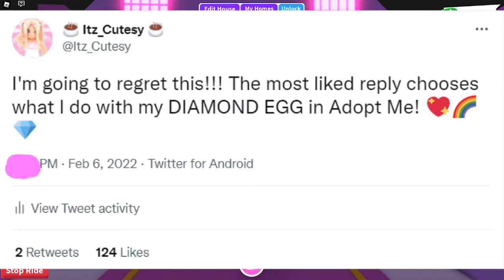My Fans Decide What I Do With My DIAMOND EGG In Adopt Me!! Giving It Away!?! (Roblox)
Hey Cutesy Crew!! In today's video, I claimed my DIAMOND EGG in Roblox Adopt Me AND I let my fans decide what I did with it! (Giving it away?!) ✨🤍

🎀 HAPPY VALENTINE'S DAY TO YOU, CUTESY CREW! 🎀
SMASH that like button in the FACE if you enjoyed today's video! Let me know you're interested in this kind of content so I can make EVEN MORE!!

🎀 How many diamond and golden eggs have YOU claimed in Adopt Me?? 🎀

Ever want to join my games? Give me a follow on Roblox!

🤍🎀 I'll be live SUPER SOON, make sure to turn on 📌ALL📌 notifications to be one of the first people there!

This video was filmed in a private server! Private servers in Adopt Me are now free for everyone! ✨

Filmed + edited by Itz_Cutesy

🤍✨🎀 Thank you guys SO SO SO much for watching today's video! 🎀✨🤍

CUTESY CREW FOR LIFE!!!